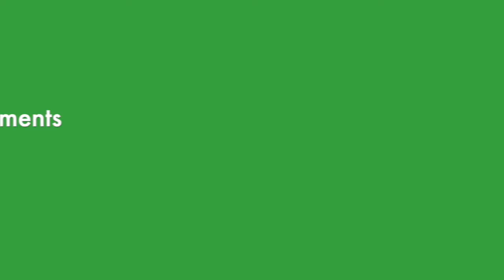Educational Presentation Comments-Juniors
Listen to the judge's comments from the junior division of Educational Presentations.